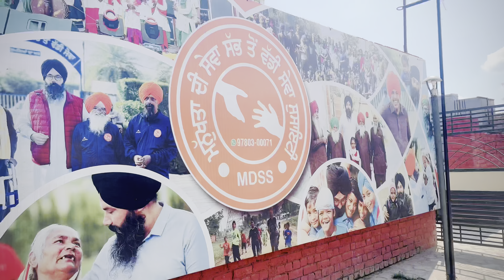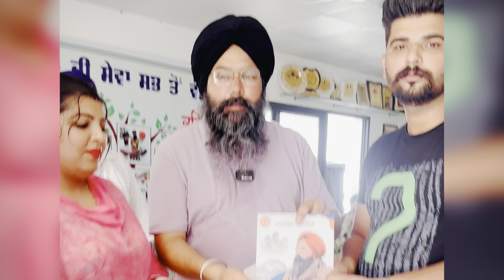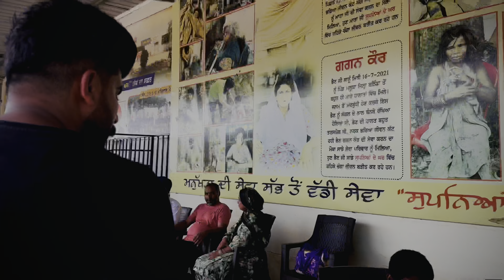Asi Manukhta di bhalayi sewa kender Ludhiana gaye 🙏🏻 dekho kive da hai Asharam